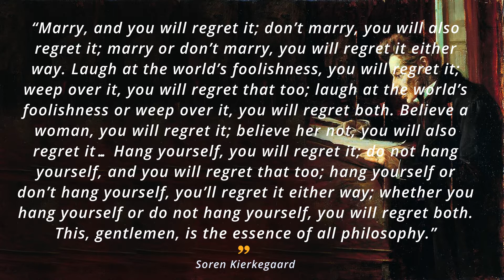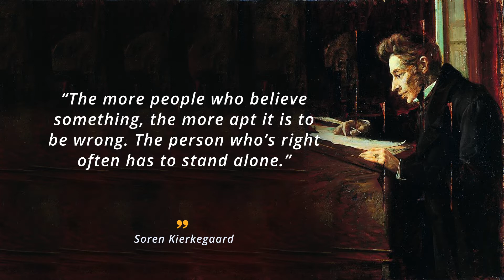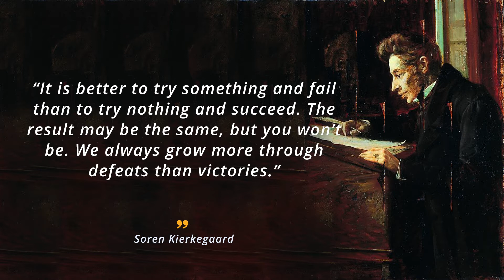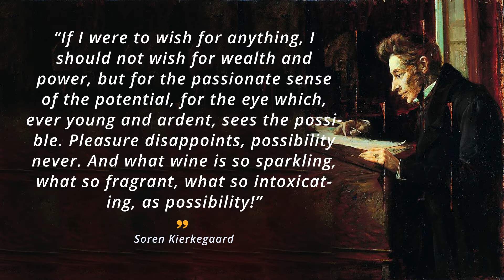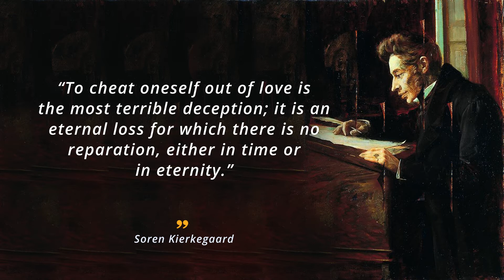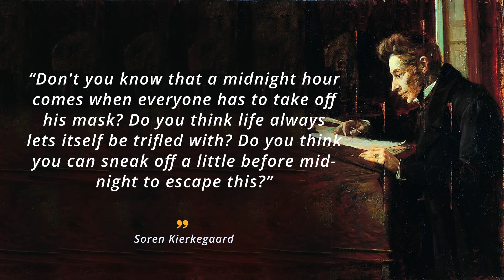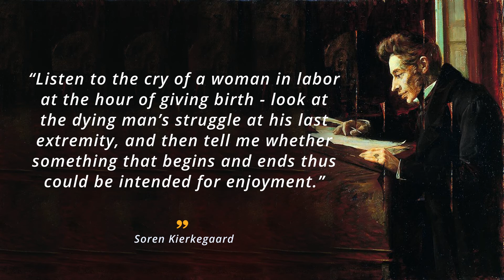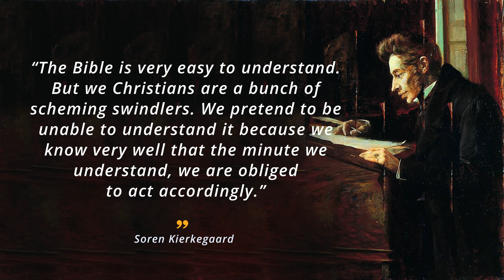Amazing Soren Kierkegaard Quotes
Søren Kierkegaard, 19th century author, poet and philosopher, is considered to be one of the first existentialists. Some even regard him as the Father of Existentialism. He has influenced the works of Friedrich Nietzsche, Martin Heidegger, Jean-Pau Sartre, and others.

The Danish theologian’s work is most centered on God and the Christian faith. However, even until now, his work continues to influence both theistic and atheistic philosophers.

The more the subscribers, the better able we are to make great content.

Read By: Steve Clark

About us: Your source of daily inspiration and motivational quotes. We have handpicked thousands of wise life changing quotes from greatest writers and thinkers of all time. Let these daily inspirational and wisdom quotes be a source of daily motivation, to which you can come back at any given moment.